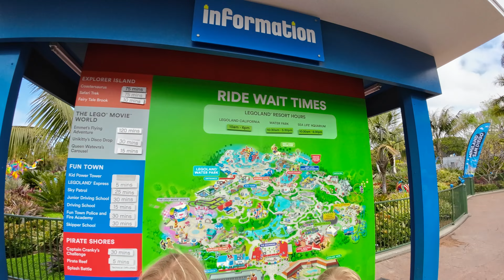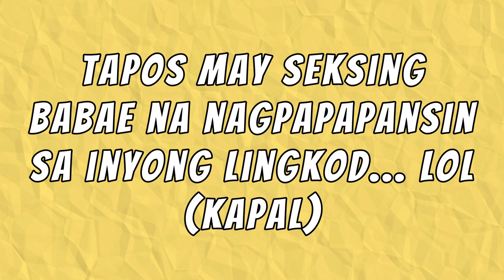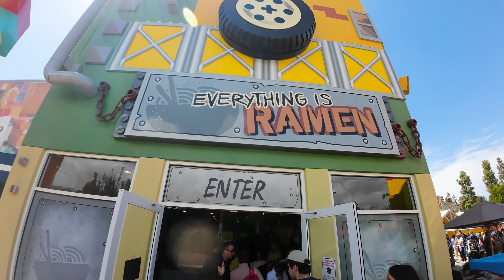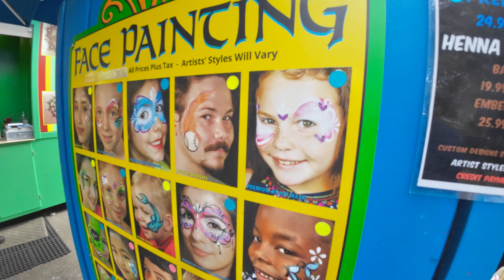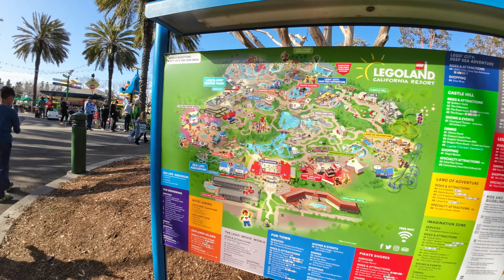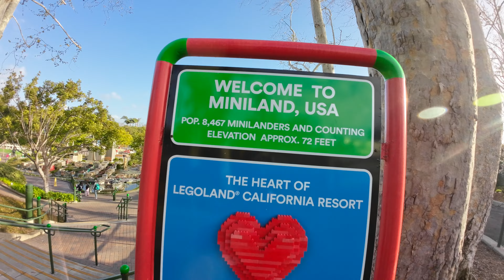🇺🇸 LEGOLAND CALIFORNIA | BUHAY AMERIKA | PINOY FAMILY SA CALIFORNIA | PINOY ABROAD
LEGOLAND CALIFORNIA | BUHAY AMERIKA | PINOY SA CALIFORNIA |

For today's video i-share namin sa inyo ang Continuation ng aming mini getaway ngayong Spring Break ng mga bata.

This is part 2 of 2 vlogs. Sana po ay mabusog ang mga mata nyo sa magandang tanawin dito sa Legoland Resort and Waterpark sa Carlsbad, California.

SC 1914